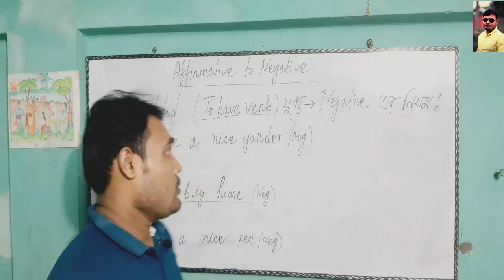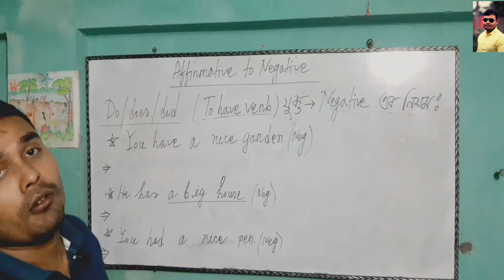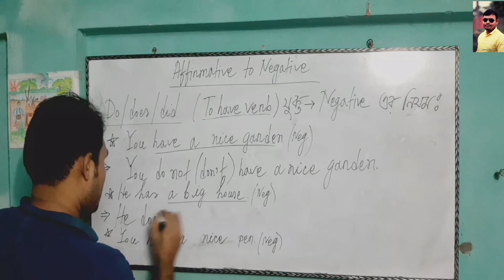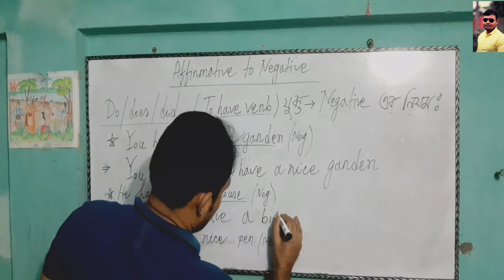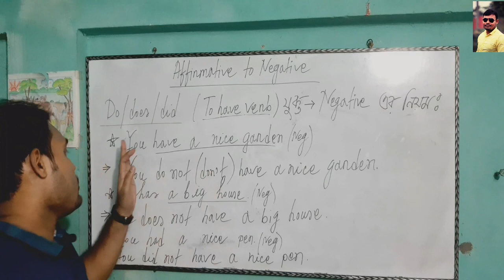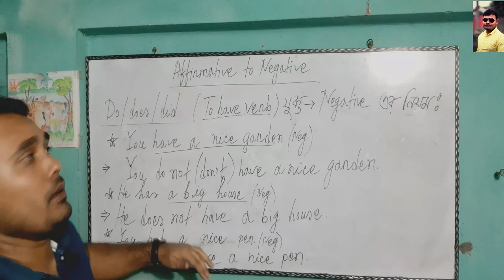Grammar : Sentence = ( Part-2)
If you like my video please comment that I can make more videos for you.